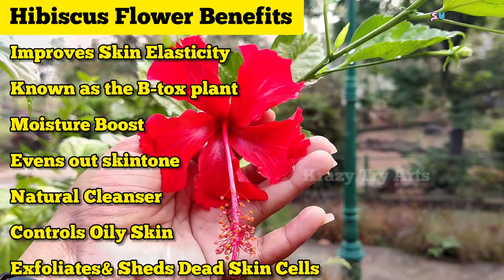Hibiscus Flowers Cream For Smooth And Glowing Skin ||HomeMade Fairness Magical Flower Night Cream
HomeMade Fairness Magical Flower Night CreamllHibiscus Flowers Cream For Smooth And Glowing Skin
In today's video I have show you how to make homemade fairness night cream with magical flower(hibiscus flowers). In hibiscus a lots of skin benefits like it's remove wrinkles,fine line, acne pimples and dark skin and may more skin related problems.if you regularly use this hibiscus cream u can see visible results on ur skin how your skin glow day by day.

Topic Cover
1) Hibiscus flowers Cream
2) Hibiscus Flower
3) Gurhal Flower
4) Red Hibiscus
5) Hibiscus For Skin
6) Hibiscus Benefits For Face
7) Hibiscus Benefits For Skin
8)How To Use Hibiscus Flowers
9) Skin Whitening Flower
10) Night Cream
11)Anti Aging Cream
12) Formula Whitening Cream
13) Home made Night Cream
14)Skin Whitening Cream
15) Magical Flower Night Cream
16) Day Cream At Home
17) Hibiscus Plant
18) Hibiscus Leaf
19) Hibiscus
20) Yellow Hibiscus
21) Pink Hibiscus
22) Hibiscus Cream At Home
23) Homemade Hibiscus Cream
24) Hibiscus Tea
25) Homemade Fairness Hibiscus Flower Night Cream
26) Hibiscus Powder
27) Hibiscus Cream For Face
28) Hibiscus Packe Pack
29) Hibiscus Cream
30) Hibiscus Cream For Cellulite
31) Hibiscus Cream For wrinkles
32) Hibiscus Cream for Skin Whitening
33) Hibiscus For Hair